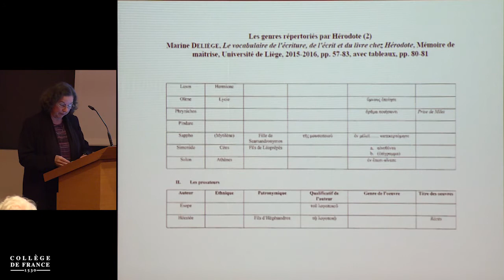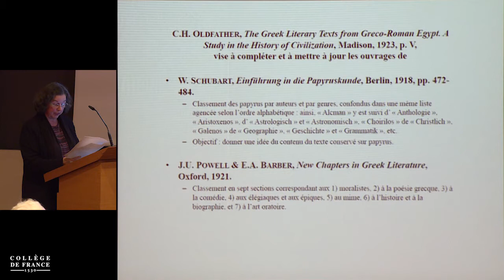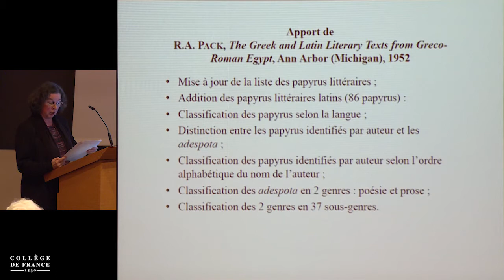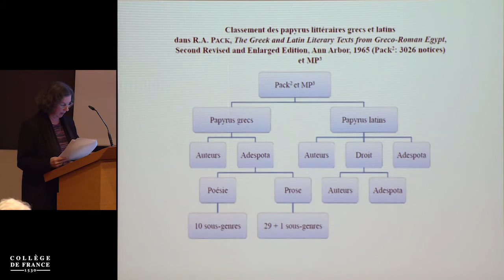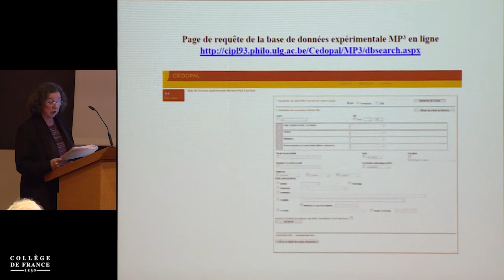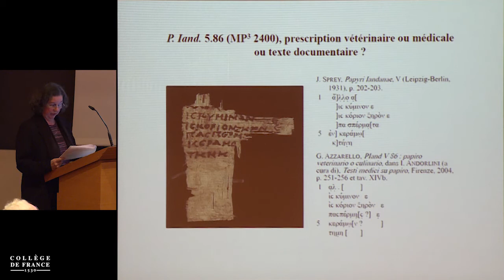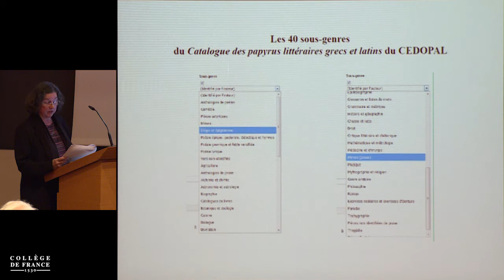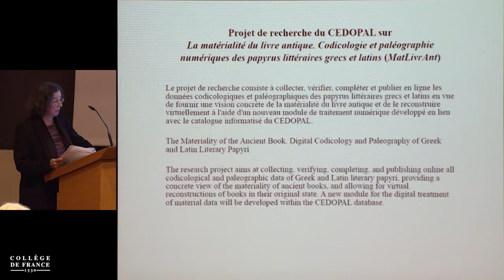Appréhender la culture écrite des Anciens... (11) - Jean-Luc Fournet (2019-2020)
Colloque 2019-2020 : Appréhender la culture écrite des Anciens : les catégories « documentaire » et « littéraire » en papyrologie et leurs limites
Conférence du jeudi 5 décembre 2019 : Catégories, genres et sous-genres dans le Catalogue des papyrus grecs et latins du CEDOPAL

Intervenant(s) : Marie-Hélène Marganne, Université de Liège, CEDOPAL